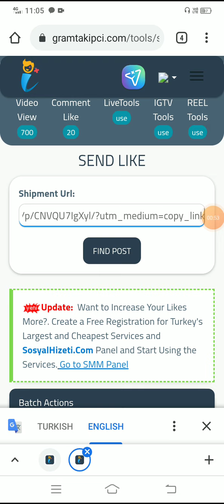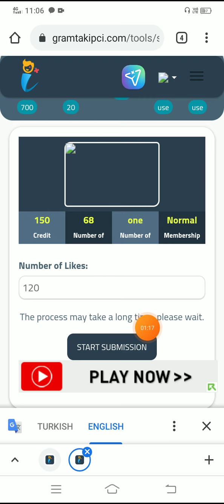🔥How to increase Likes On Instagram Live Proof 2021💥, Instagram Post Per Likes Kaise Badhaye 2021😱,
In this channel, all the confusion related to your Instagram is removed and apart from this, tricks and rips related to blocking Instagram page are also given here.

how to increase likes on instagram without fake account,
how to increase 100 likes on instagram without login
instagram par post par like kaise badhaye without login,
instagram par post par like kaise badhaye bina app ke,